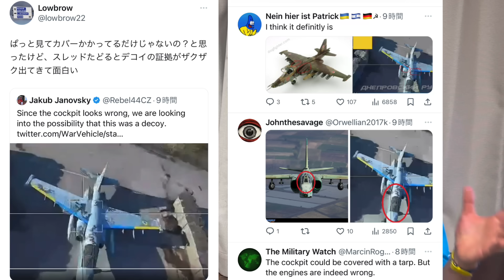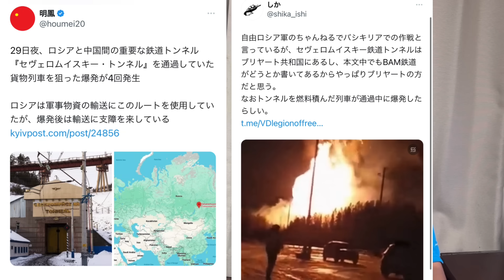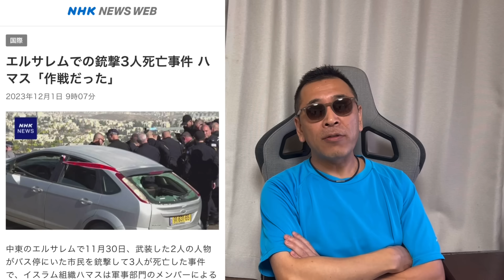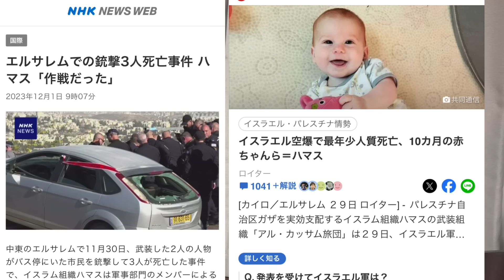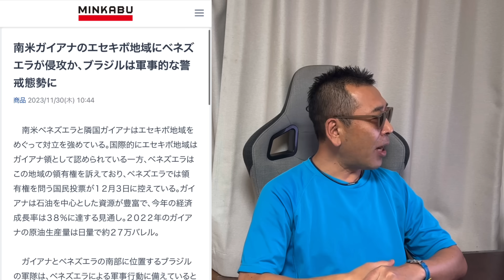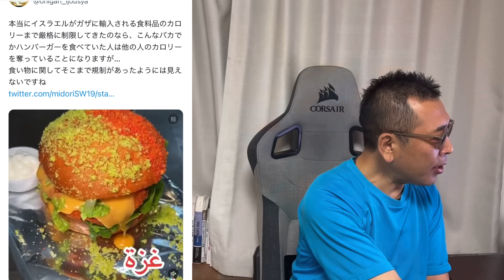ウクライナ情勢とイスラエル情勢があるから大人しくしていろ。インド・ベネズエラ・北朝鮮